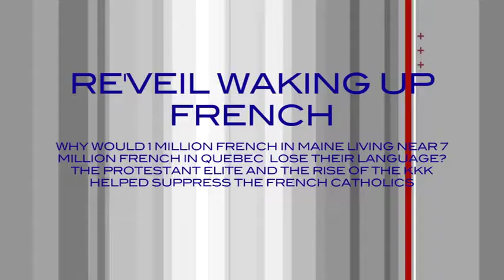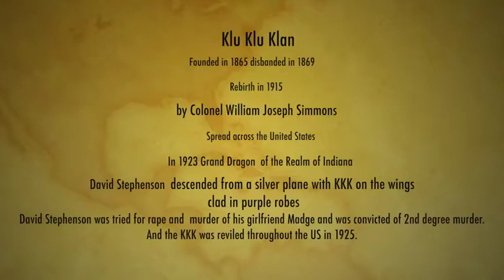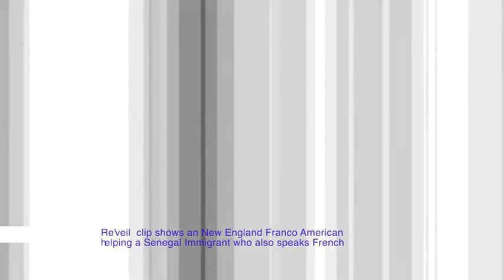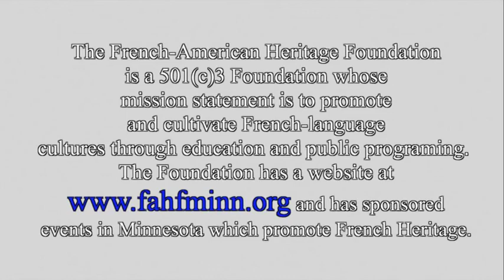Dr Eileen Angelini